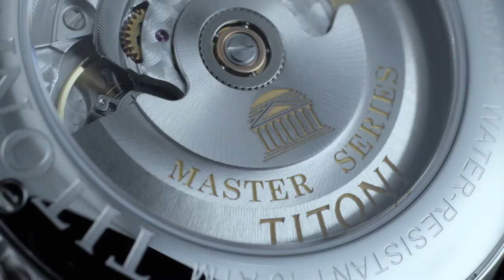TITONI Master Series